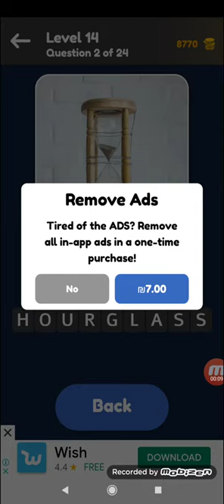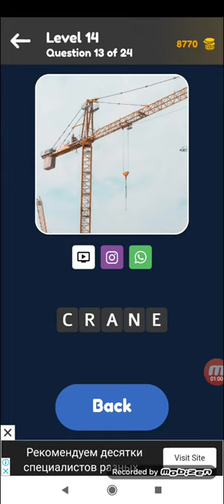Zoom Quiz: Close Up Picture Game, Guess the Word Level 14 - General - by Kingim